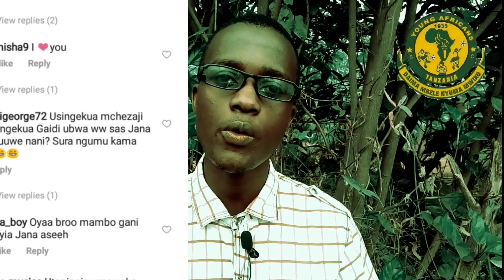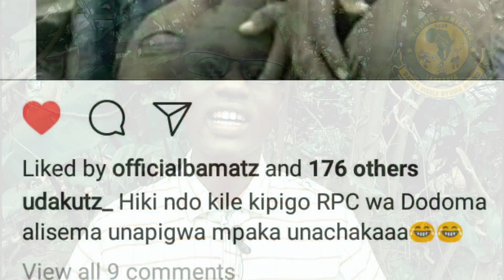USAJILI:YANGA MPYA WACHEZAJI WAPYA WAWILI WATUA LEO BIL 1.3 YA USAJILI KOTEI KUTUA JANGWANI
USAJILI:YANGA MPYA WACHEZAJI WAPYA WAWILI WATUA LEO USAJILI MSIMU HUU BIL 1.3 YA USAJILI KOTEI KUTUA JANGWANI